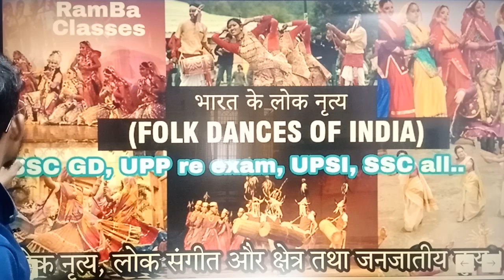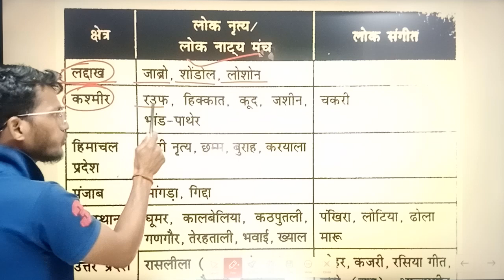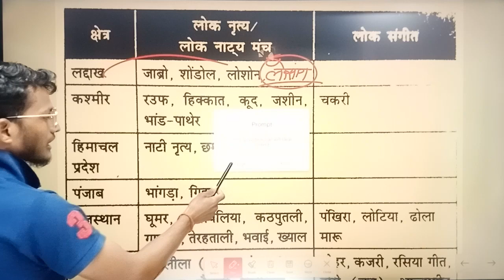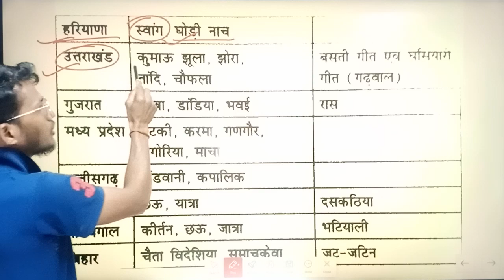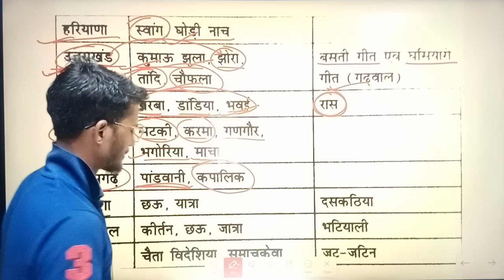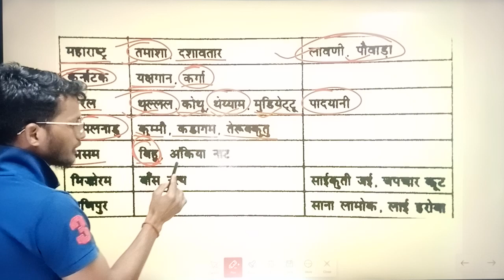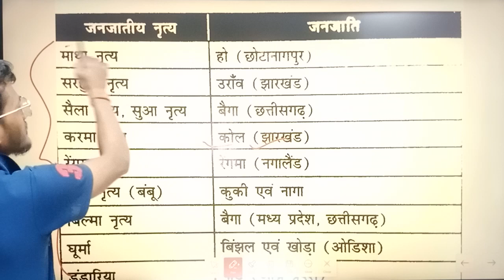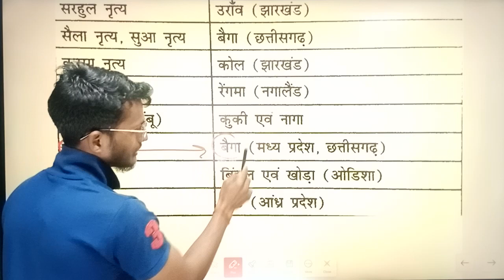Folk dance|| lok nritya|| static gk for ssc gd upp re exam|| folk dance by Ranveer Sir|| RamBa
..."RamBa Classes"...

🧑‍🎓Exams Preparation::--
★SSC GD
★AGNIVEER
★UPSC CSAT
★UPPSC CSAT